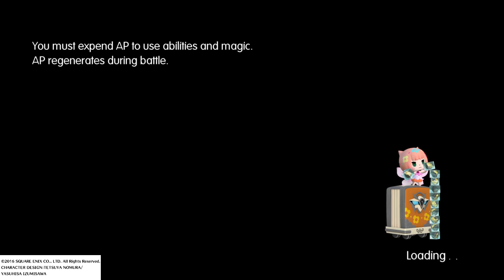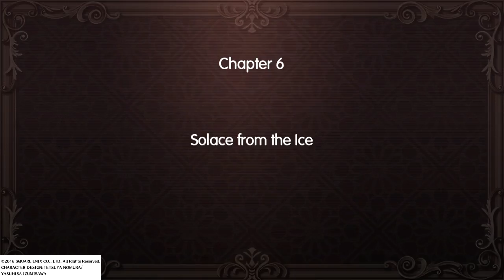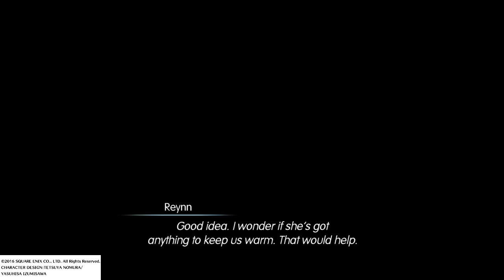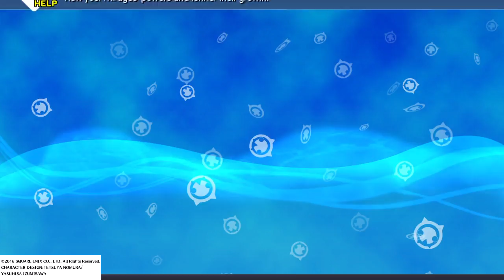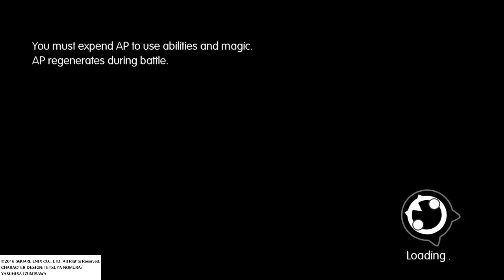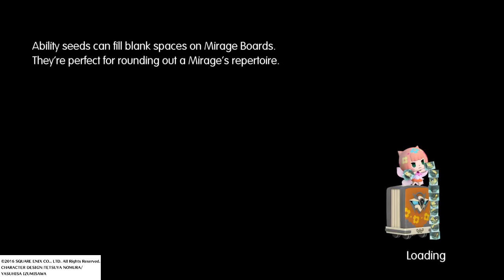WORLD OF FINAL FANTASY episode 7: slipping on ice